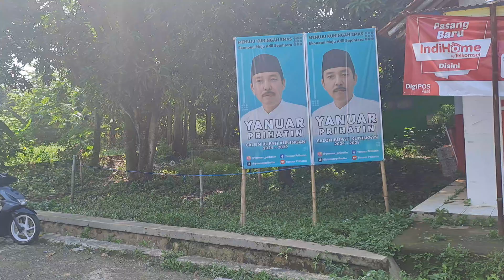VLOG PANGKAS RAMBUT A NIJAM DESA CIPUTAT KC CIAWI GEBANG KB KUNINGAN JBR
suasana di pangkas rambut yang begitu bagus beralamat desa ciputat kb kuningan jbr